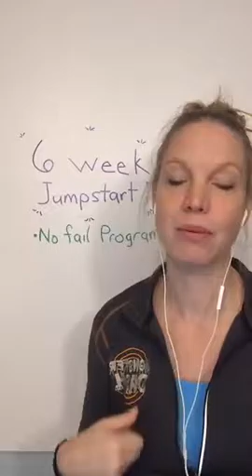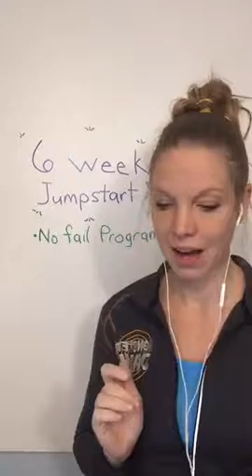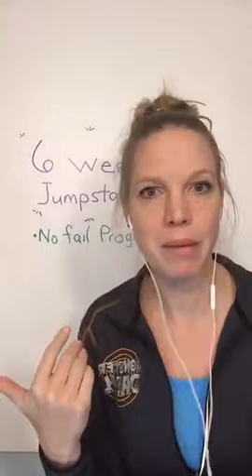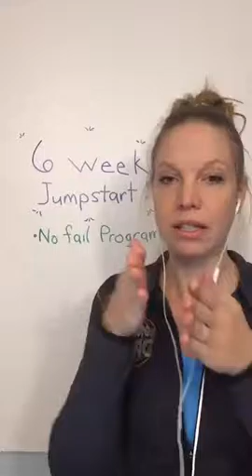On the Fence About the 6 Week Program?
If you are looking to make a substantial change in 2017 you are going to have to try something you've never tried. Jump on board!
It can be tailored for anyone! It's a "no fail" program because it more about taking a snap shot of the day and week. Coaching with me is vital to your success. If they've been following videos that is just scratching the surface!!! I'm are going to be releasing EXCLUSIVE info in this fb group, and answering questions of any individuals in the group.